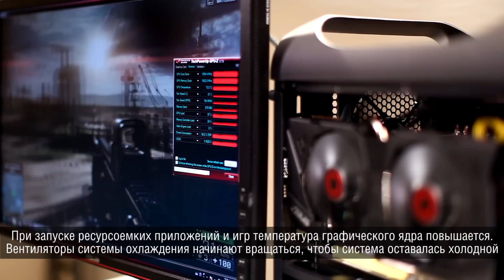ASUS STRIX c технологией 0dB Fan в действии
Демонстрация работы технологии 0dB Fan в видеокартах ASUS серии STRIX  системой охлаждения DirectCU II